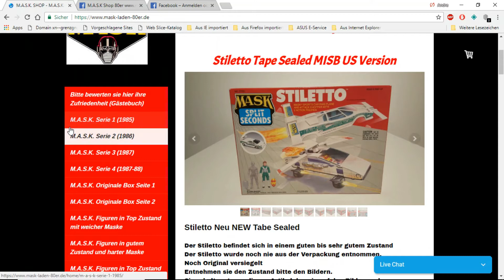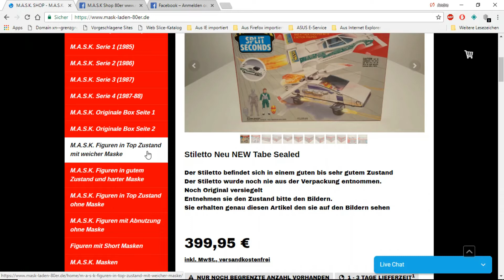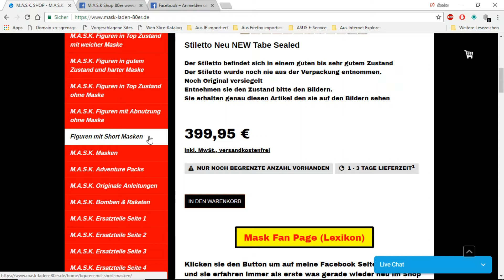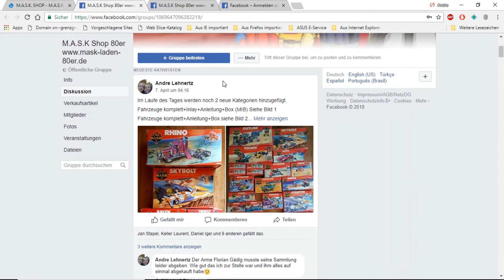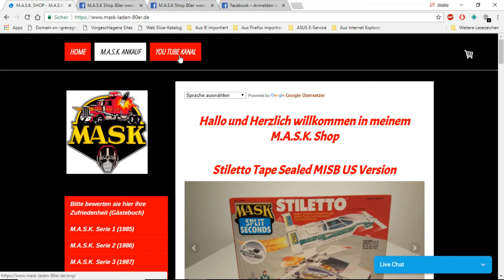M.A.S.K. Mask Shop 80er - Tutorial Mask Online Shop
Das "Mask Shop 80er" Tutotial ist eine kurze Beschreibung über meinen OnlineShop
in diesem Shop findet ihr jede Menge Toys der M.A.S.K. Toyline von Kenner aus den 80ern und noch vieles mehr was mit dieser Toyline in Verbindung steht

Im laufe der nächsten Wochen und Monaten werde ich nach und nach Videos aller Fahrzeuge auf diesem KANAL hochladen
Dann habt ihr den optimalen Guide zu eurer Sammlung und könnt immer wieder mal nachsehen was zu welchem Fahrzeug gehört, bzw. ob eure komplett sind und wie die Verwandlungen funktionieren.

Weitere Videos zum Thema M.A.S.K.

M.A.S.K. Short Masken Figuren der Serie 1 mit Masken